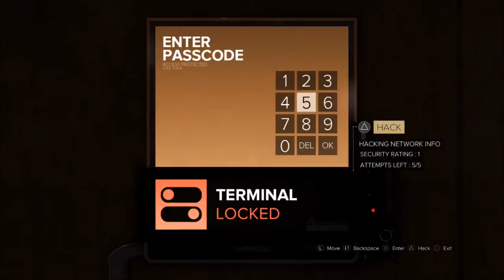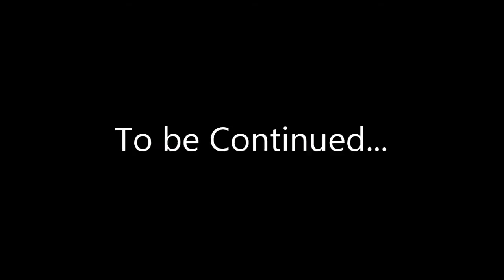Deus Ex: Mankind Divided - Episode 5 - 'Neural Plasticity'